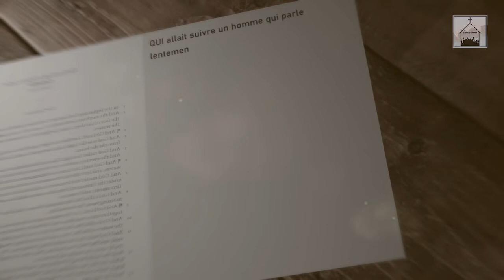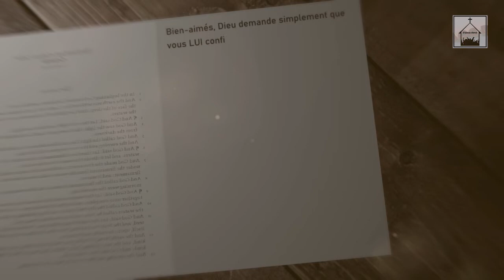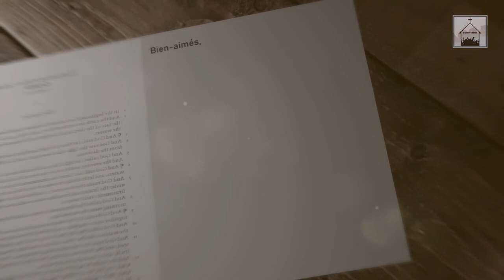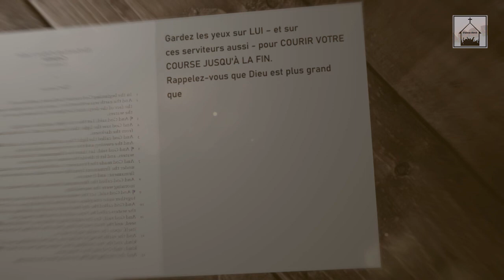Dieu est plus grand que nos excuses Part 03